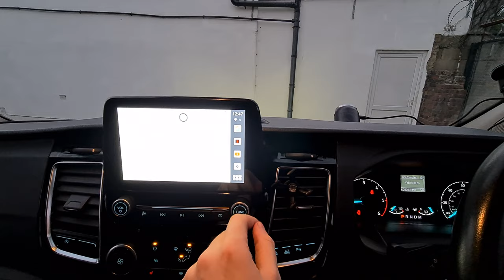Ford Transit Custom Focal Audio Upgrade Carlinkit Wireless CarPlay & Android Auto, YouTube, Netflix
✅ Ford Transit Custom 2021 MULTIMEDIA UPGRADE

▪️ Focal Audio Upgrade 2 Way Component & Coaxial Speakers
▪️ Focal Impulse 4.320 4 Channel Digital Amplifier Compact
▪️ Phoenix Gold Bass Case 8" Loaded Compact Subwoofer Enclosure
▪️ Carlinkit AI 4G BOX Wireless CarPlay & Android Auto, YouTube, Netflix

🚗 In Car Music - Car Audio, Stereos and Car Security Specialist Installers:
📣 Car Alarms
⚫️ Parking Sensors
👻 Ghost Immobiliser
🚥 Car Ambient Light
📡 Tracking Systems
📸 Camera Solutions
📺 Multimedia Screens